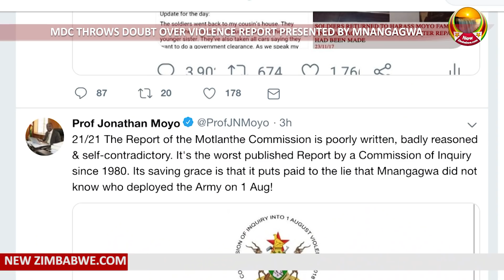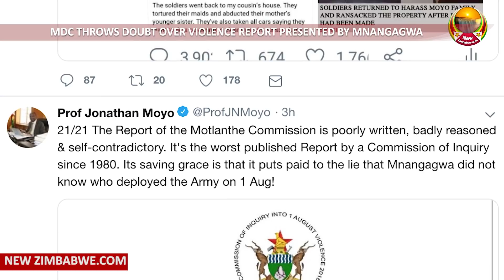Mdc throws doubt over violence report presented by Mnangagwa